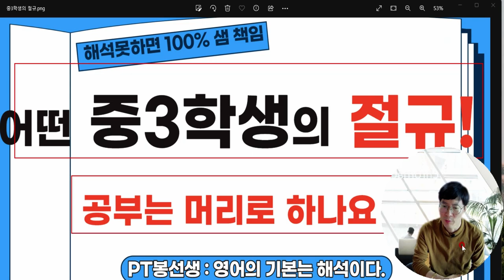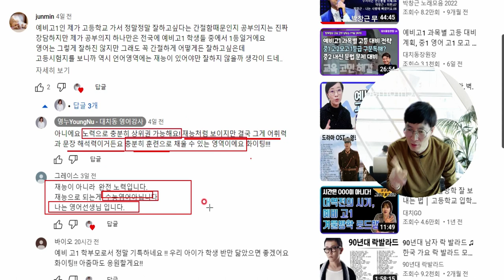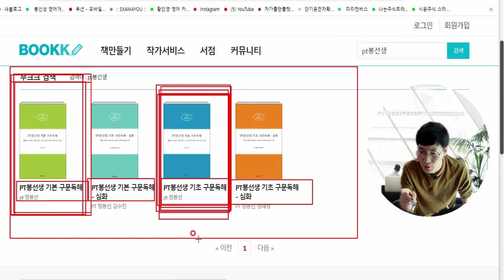댓글에 달린 어느 중3학생의 절규 - 영어는 머리로 공부하나요?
영어는 적어도 고1까지는 좋은머리가 필요없습니다, 물론 좋은머리가 있으면 더 좋겠지만 제 경험으로 보아서 보통 아이들도 중3 교과서는 편안하게 해석할수가 있습니다.
공부방법을 바꾸어야 합니다.